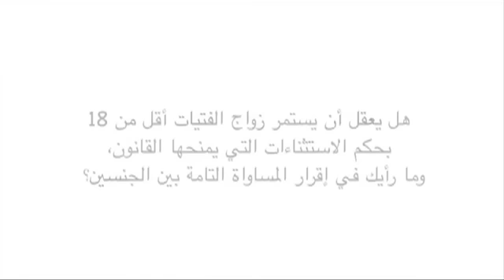المساواة بين الجنسين وتزويج القاصرات - جميلة مصلي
"الفتيات في سن أقل من 18 سنة لسن مؤهلات لتحمل مسؤولية الزواج" جميلة مصلي، حزب العدالة والتنمية